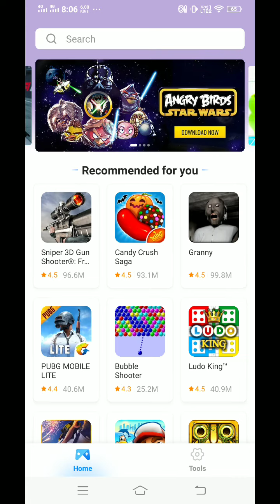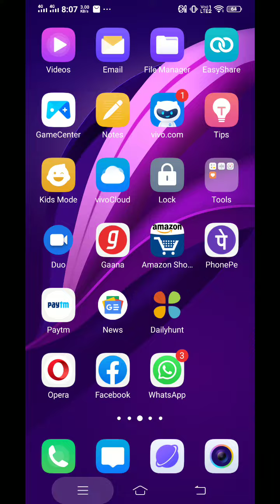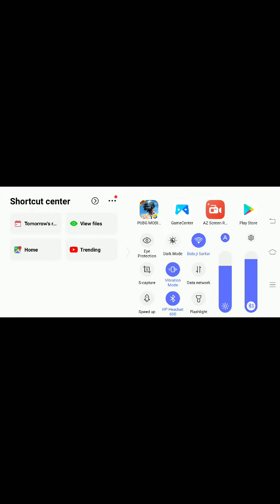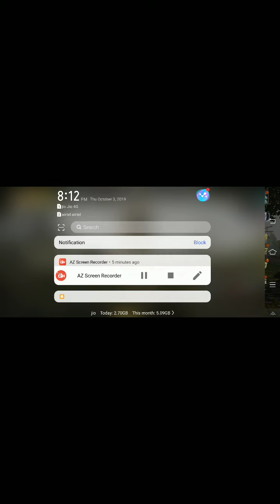Vivo Z1x PUBG review - Fit hai Boss